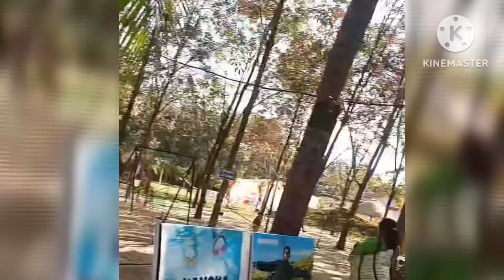Kanoka trip assam|picnic|kanoka resort#worldwithsaloni#picnic#viralvideo#trending